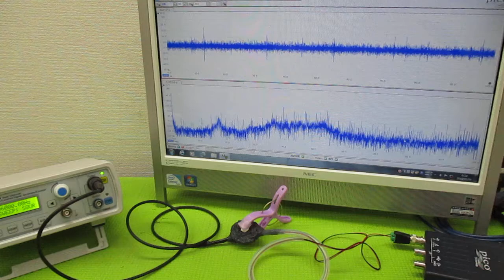超音波発振による相互作用を考慮した「超音波制御技術」